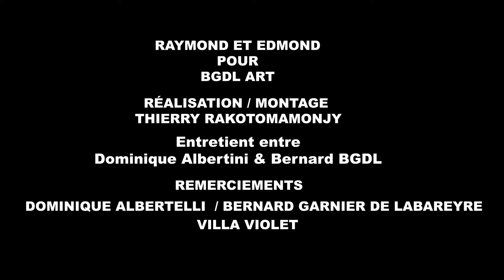GALERIE DARTISTES 2019 DOMINIQUE ALBERTELLI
Galerie d'artistes est une série de portraits souhaités par BGDL ART pour mettre en avant des artistes et leurs expositions à venir.
Dans cet épisode Dominique Albertelli.